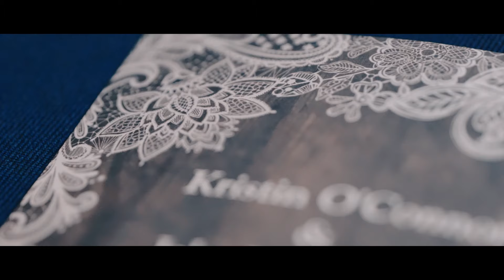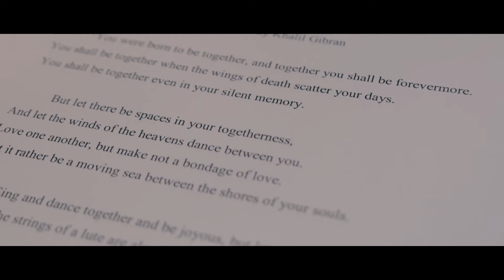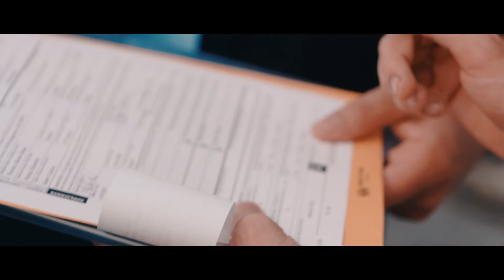Kristin & Jake 7-27-19